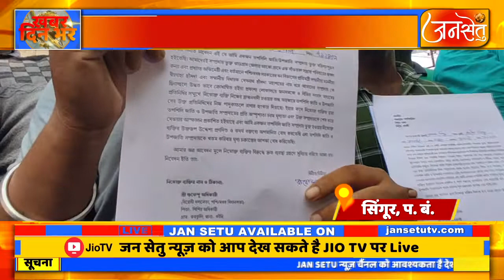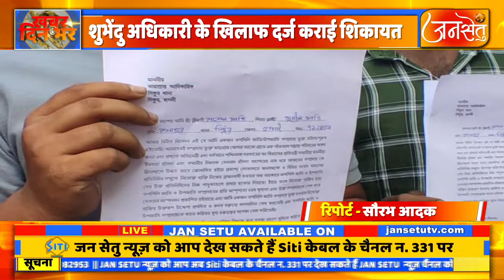तिलगुल कर्मियों ने किया प्रदर्शन , शुभेंदु अधिकारी के खिलाफ दर्ज कराई शिकायत